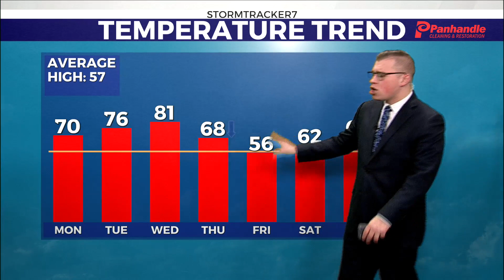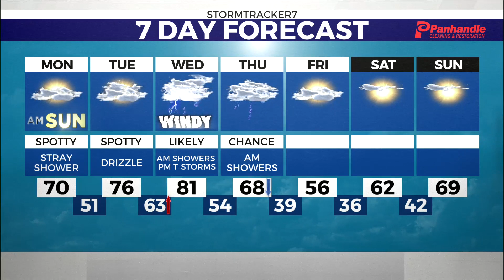Warming Temps with more storms ahead